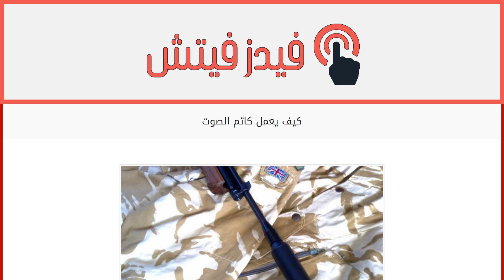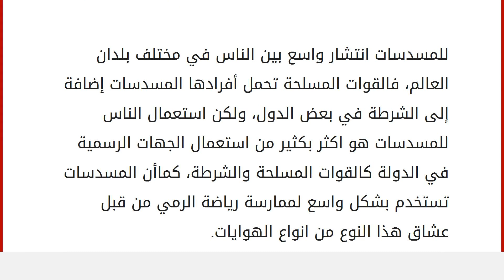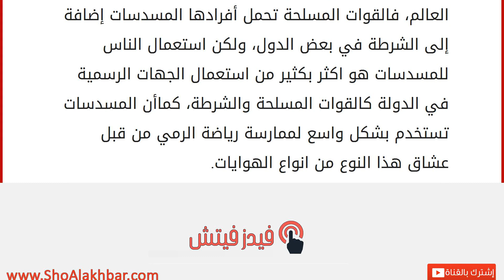كيف يعمل كاتم الصوت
يستخدم كاتم الصوت بشكل كبير جداً في عمليات التصفية و الاغتيالات و التي تحدث في جميع مناطق العالم، على أيدي عملاء أجهزة الاستخبارات أو على أيدي المافيات و المجرمين، نظراً لما يقوم به كاتم الصوت من تخفيض لصوت إطلاق الرصاص من الأسلحة وخاصة المسدسات والرشاشات إلى أدنى مستوى، بحيث لا تحدث عملية القتل أو الاغتيال جلبة وضجة خصوصاً إذا كانت سوف تقع في المناطق المأهولة بالسكان و التي يسهل محاصرتها و التقاط القاتل فيها. طريقة استخدامه تكون بوضعه على فوهة السلاح المستخدم. و لكن إجمالاً كاتم الصوت لا يمتلك القدرة على إخفاء الصوت نهائياً، ومن هنا فإن وظيفته تكمن في عملية تخفيض الصوت إلى أقصى درجة ممكنة. يتكون كاتم الصوت من ماسورتين متداخليتن داخل بعضهما البعض مصنوعتان من مادة الفولاذ، تحتويان على فتحات جانبية غير متقابلة مع بعضها البعض، بحيث يوجد الصوف الزجاجي بين هذه الثقوب، فتعمل هذه الثقوب على أن تك